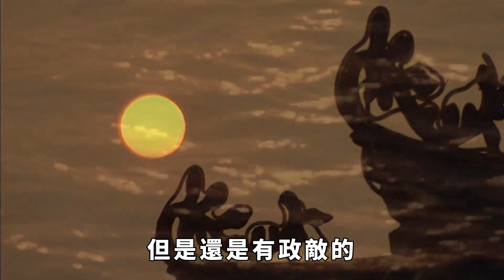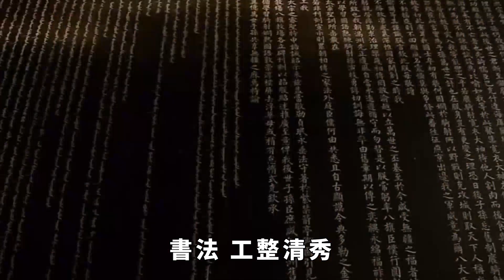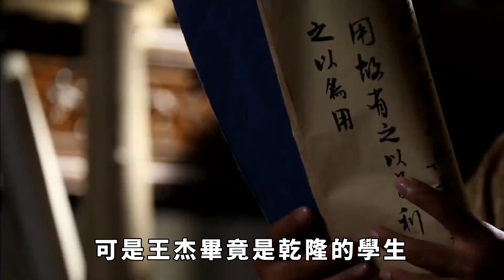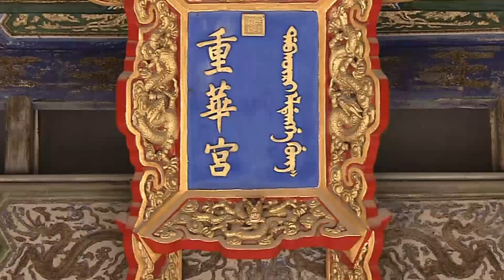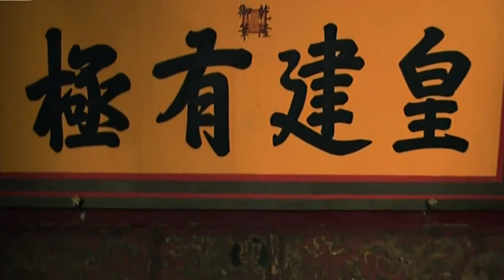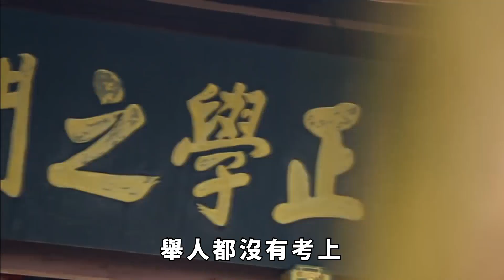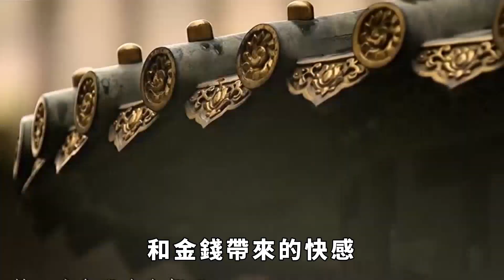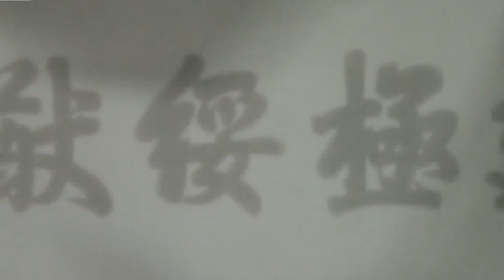和珅朝堂上真正的對手是誰？紀曉嵐根本不值一提，而是這兩個人【小熊說史】和珅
乾隆皇帝活著的時候，和珅在朝堂上是沒有對手的，雖然和珅掌握大權時，有王傑、董誥、劉墉、朱珪、錢灃等人同和珅對著幹，但是沒有一個人是和珅的真正對手，因為和珅是乾隆皇帝的第一紅人。乾隆皇帝一死，都可以稱得上和珅的對手，因為和珅已經沒有了靠山，嘉慶皇帝要除掉他，所以任何一個官員彈劾他，都可以要他的命。不過雖然和珅在乾隆皇帝活著的時候處於無敵狀態，但是還是有政敵的，和珅真正的政敵不是劉羅鍋，也不是紀曉嵐，而是這兩個人。一起來看看吧。【小熊說史】和珅